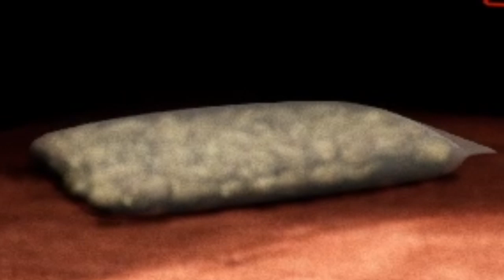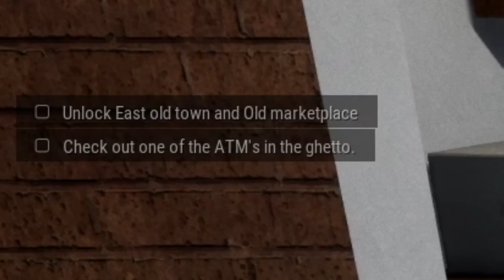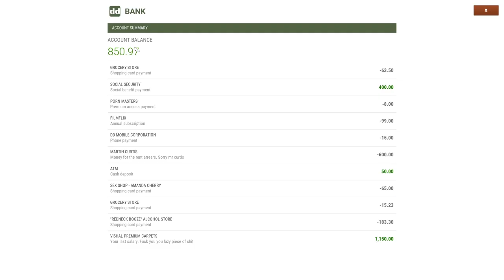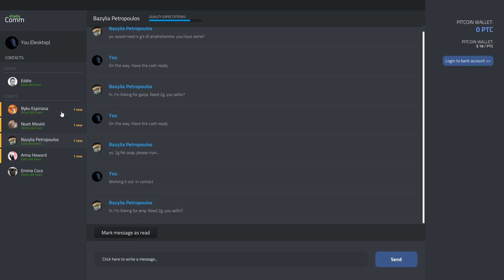Making Deals and Claiming Centrelink | Drug Dealer Simulator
Show your doy-ship with these classy threads.

CHECK OUT "The GMat Podcast" on your podcast app of choice. GMat centrelink #420